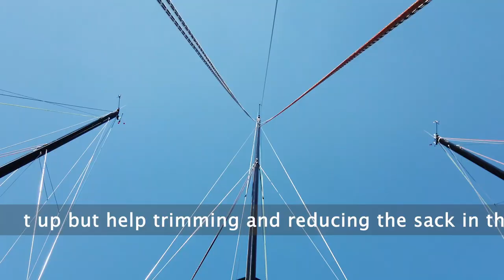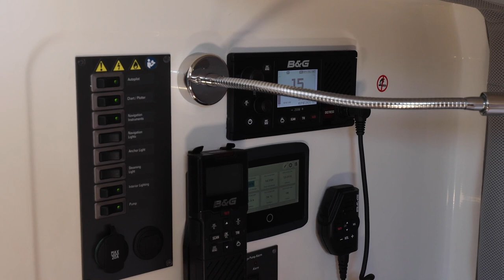Dehler 30 one design - Guided Tour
Follow the team of Speedsailing on a guided tour around the Dehler 30 one design. Learn more about the trim options, the offshore sailing equipment and how to handle the Dehler Stealth Drive.

Contents:
00:00 Intro
00:29 Dehler Stealth Drive
01:00 Footrests & Cleats
01:22 Main Sheet
01:35 Backstays
01:54 Stern Lockers / Storage
02:15 Bowsprit/ Sails
03:07 Rig
03:17 Outriggers
03:32 Water Ballast System
03:51 Berths/ Saloon
04:14 Aft Cabin
04:20 Pantry